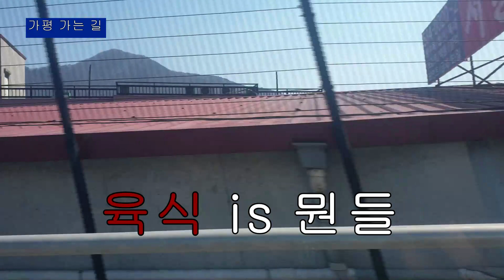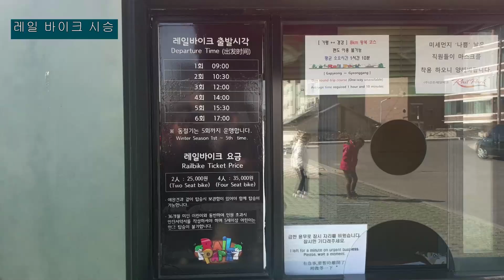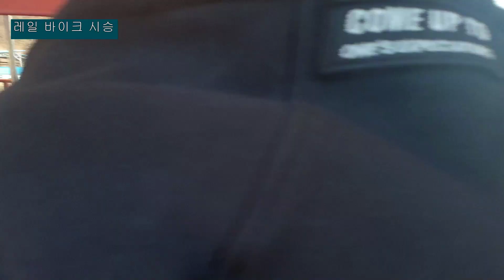쩌리짱과 친구들 가평 무계획 당일치기!!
촬영 및 출연: 쩌리짱, 킬러 Lee, 고음병환자

편집: 쩌리짱